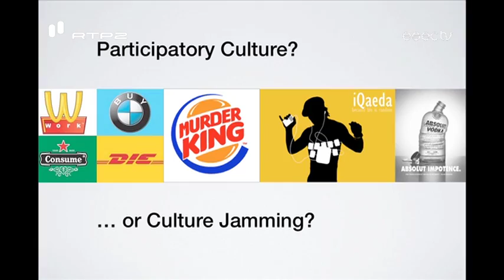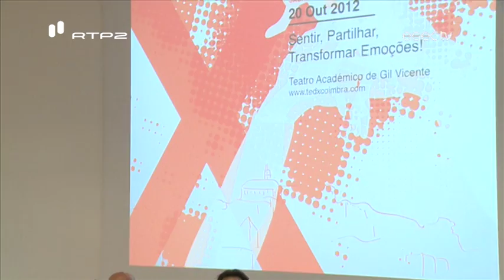TEDx Coimbra Salon | ESEC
TEDx Coimbra Salon | Design e Tecnologia: a importância do design na adopção de novas tecnologias foi o tema deste encontro, que aconteceu na ESEC.